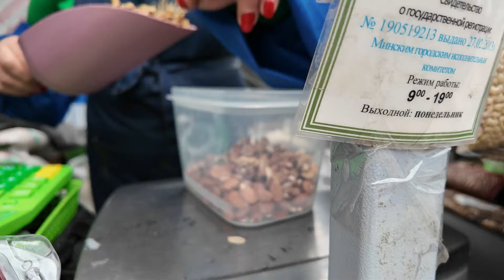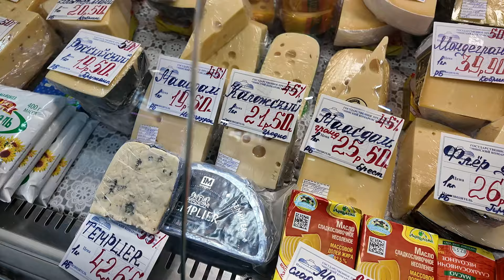Seasonal update: market food prices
Obviously, there's hardly a better ground to cover this subject, than Komarovsky food market. Veleryanovo farmer market may be an option - but probably next time.

Official details about visa-free travel for 30 days through Minsk National airport

Minsk-Vilnius bus operators:
expressbus.by
infobus.by
eurolines.by
ecolines.by

In my experience Belarusbank and Paritetbank ATMs are commission free.

Payments in state agencies are ONLY online using a local online bank. Banks are not always nearby!

Use platform.gov.by for the online registration. It's fun and English version bugs. If your address has an extra building section, e.g. Building 13-1 (and 1 makes a separate building not entrance!) the platform might cut out the "1".

My full package for real estate deal guiding includes:
spotting an apartment / house,
interacting with the sellers,
assistance in setting up a bank account,
linguistic assistance with the deal's paperwork,
assistance after the deal (TRP application and interaction with utility services if necessary).